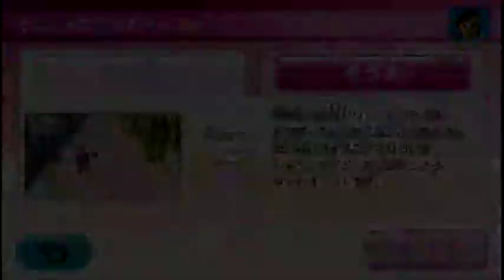Wii PartyU とことんひろってアップル（Pick up an apple）IOHD0268